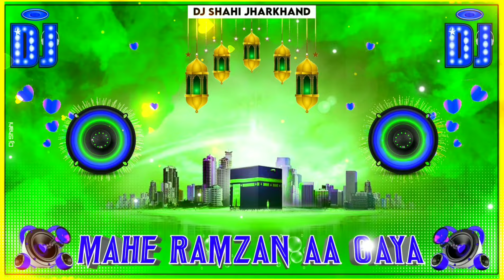Mahe Ramzan Aa Gaya Dj Qawwali❗💝 RAMZAN 💝 SPECIAL 💝❗Dj Ramzan Qawwali❗Dj Shahi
ramzan jumma mubarak status
ramzan mubarak naat
ramzan qawwali
ramzan ki naat sharif
ramzan ki qawwaliyan
ramzan chand mubarak status
ramzan mubarak song
ramzan mubarak ke status
ramadan recipes food fusion
ramzan song video
ramzan eid mubarak status
ramzan ul mubarak status
ramzan mubarak status 2022
ramzan mubarak qawwali
ramadan song malayalam
ramzan status coming soon
ramzan status tamil
ramzan songs malayalam
ramzan qawwali song
ramzan status new
ramzan status malayalam
ramzan status whatsapp
ramzan special recipes food fusion
ramzan ki naat ringtone
ramzan mubarak tik tok
ramadan recipes easy
ramzan qawwali dj
ramzan qawwali tasleem arif
ramzan qawwali ringtone
ramzan qawwali naat
ramzan status naat
ramzan status full screen
ramzan status song
ramzan status jumma mubarak
ramzan special recipes malayalam
ramzan special recipes 2022
ramzan special recipes chicken
ramzan special recipes in tamil
ramzan ki naat status
ramzan ki naat new
ramzan mubarak status new
ramzan mubarak status song
ramzan mubarak status naat
advance ramzan mubarak status
ramadan recipes malayalam
ramadan recipes special
ramzan recipe malayalam
ramzan recipe new
ramzan song new
ramzan song tamil
ramzan qawwali 2022
ramzan status ringtone
ramzan status 4k
ramzan status instagram
ramzan status 2022 new
ramzan status tariq jameel
ramzan status 2023
ramzan status tik tok
ramzan status dance
ramzan status 2023 coming soon
ramzan status 4k full screen
ramzan special recipes easy
ramzan special recipes sweet
ramzan special recipes potato
ramzan special recipes simple
ramzan special recipes malayalam easy